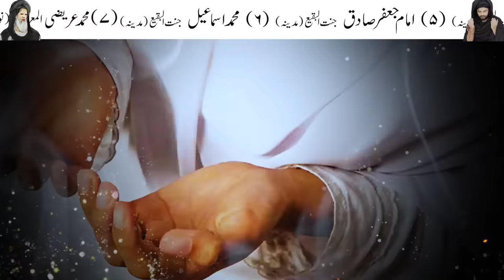Lunar Eclipse 25 March 2024 | Chand Grahan | Mehrban Ali | Chandra Grahan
Chand Grahan 25 March 2024 Time | Lunar Eclipse | Chandra Grahan

Chand Grahan
Chandra Grahan
chandra grahan 2024 date and time
chandra grahan 2024 in pakistan
chandra grahan 2023 date and time
chandra grahan 2024 march
chandra grahan me hamla aurat kya kare
chand grahan today
chand grahan 2024 in pakistan
chand grahan kab lagta hai
chand grahan news